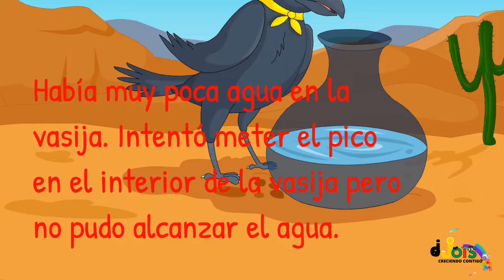El Cuervo Sediento// El Leon y El Raton// Cuentos Infantiles